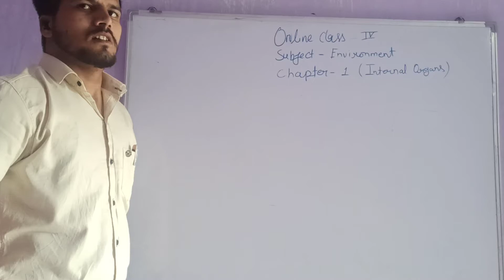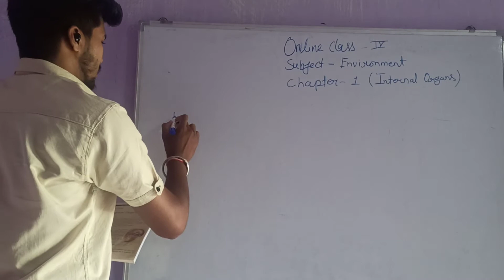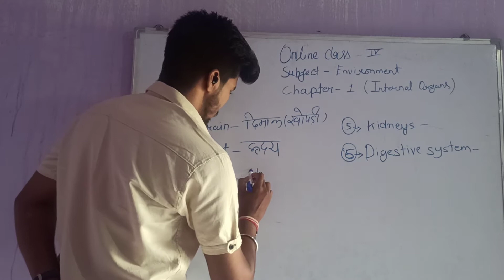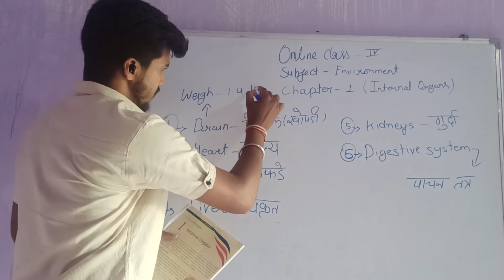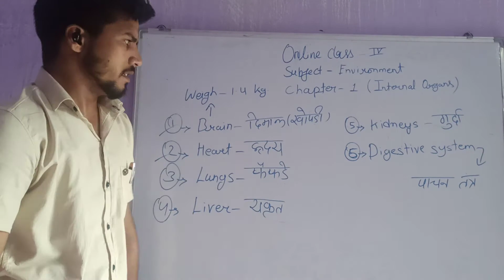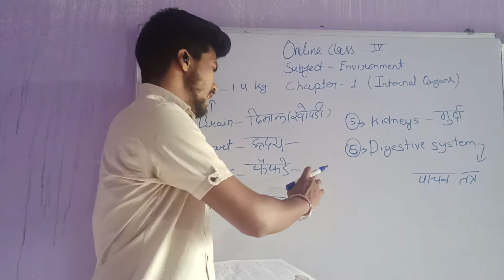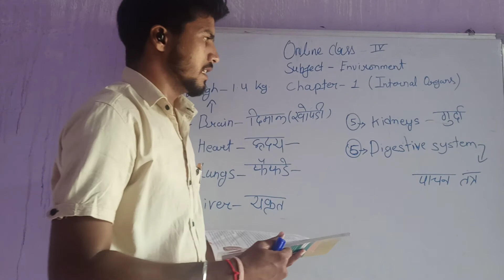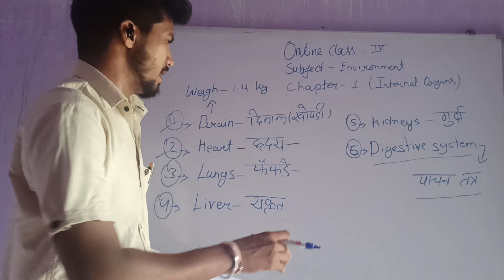4th_Env_chapter1_part1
4th_Env_chapter1_part1